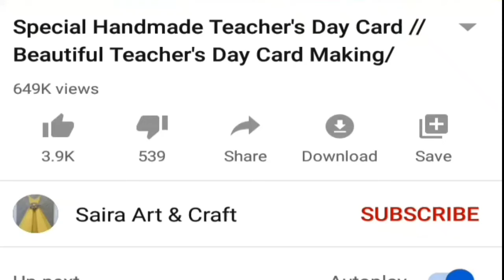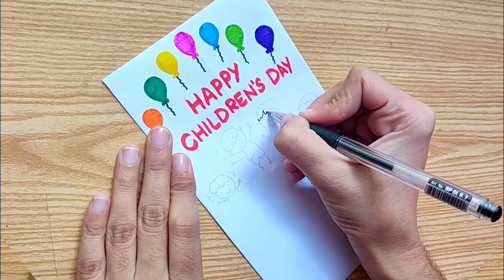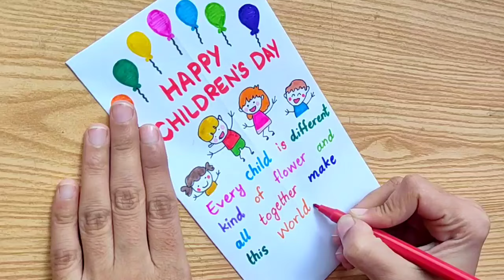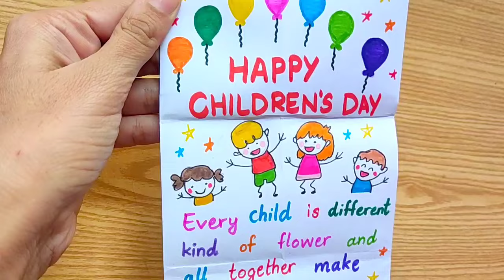DIY - SURPRISE MESSAGE CARD FOR CHILDREN'S DAY | Pull Tab Origami Envelope Card | Childrens Day Card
DIY - SURPRISE MESSAGE CARD FOR CHILDREN'S DAY | Pull Tab Origami Envelope Card | Happy Children's Day Card

Required Materials:
1- A4 size paper
2- Marker colours

In this video tutorial i am showing how to make special pull tab origami envelope card for children's day.
This video covers diy - surprise message card for children's day | pulltab origami envelope card | childrens day card